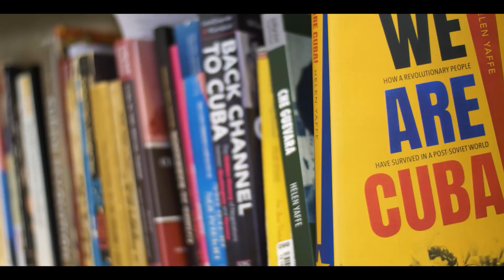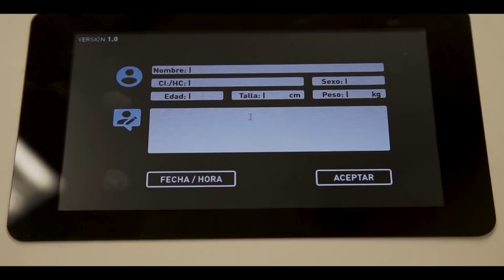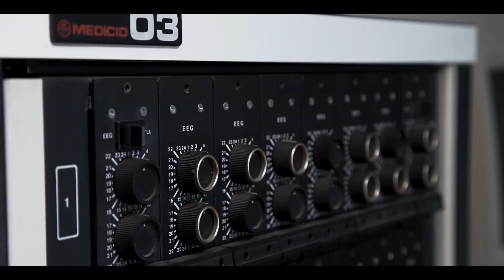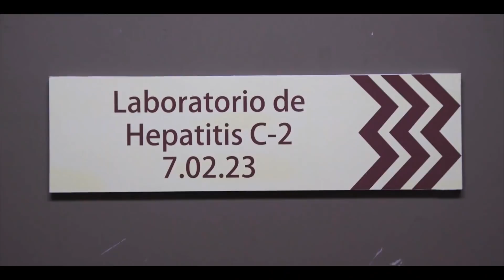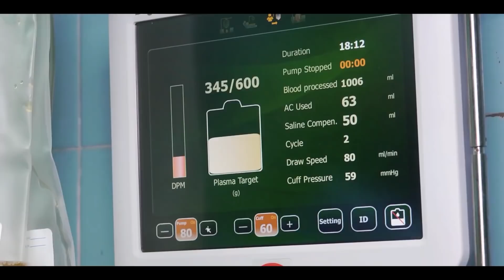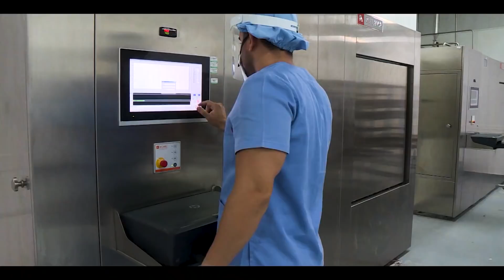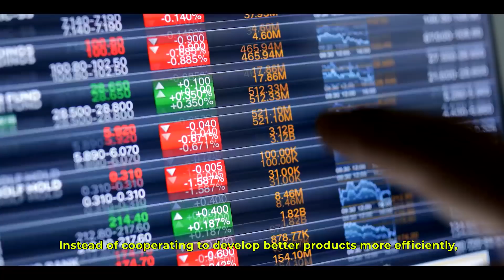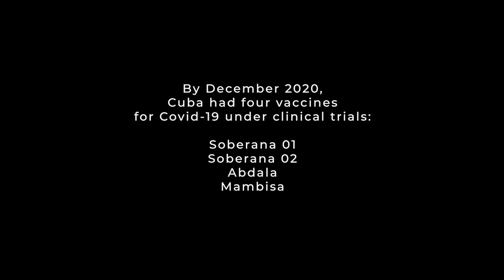Cuba & COVID 19 Public Health, Science and Solidarity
A global pandemic in a globalised world. Over one million people have died. What could we have done differently to save lives and livelihoods? In search of collective solutions and best practice, Dr Helen Yaffe and Dr Valia Rodriguez look to Cuba for valuable lessons. By reacting decisively, mobilising their extensive public healthcare system and state-owned biotech sector, Cuba has kept contagion and fatalities down and begun over a dozen clinical trials for COVID-19 treatments and vaccines. They have also treated Covid-19 patients and saved lives overseas. Within seven months of the pandemic, Cuba had sent nearly 4,000 medical specialists to 39 countries. This has been achieved despite the Trump administration severely tightening sanctions against Cuba, blocking revenues and generating scarcities of oil, food and medical goods.

Cuba & Covid-19: Public Health, Science and Solidarity is produced by DaniFilms in collaboration with Belly of the Beast Cuba.

English subtitles embedded, select subtitles/CC for Spanish subtitles.

If you would like to donate to buy material aid for Cuba’s healthcare system, please do so